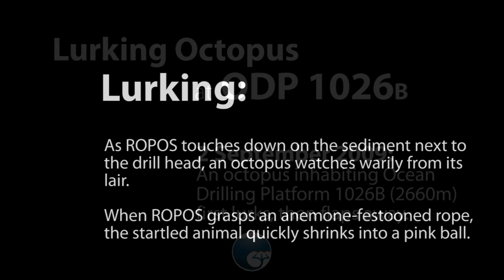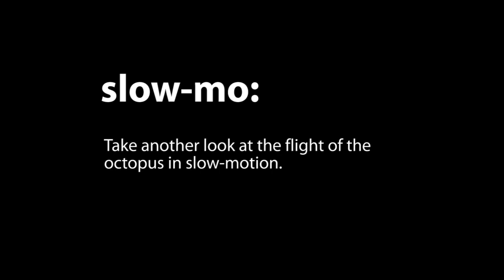Flight of the Octopus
As ROPOS touches down on the sediment next to the drillhead, an octopus watches warily from its lair atOcean Drilling Platform 2016B (2660m below sea level). When ROPOS grasps an anemone-festooned rope, the startled animal shrinks into a pink ball. A short while later, as ROPOS prepares to fasten the rope to the drillhead, the octopus first lurks in the sediment, then flaps its web and flies off into the darkness.